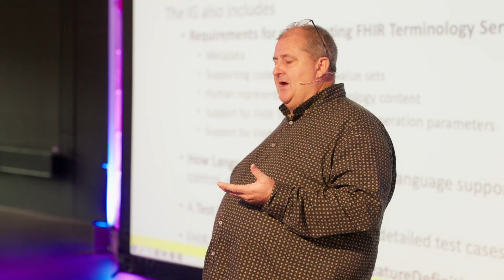This was FHIR DevDays 2025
Welcome to the FHIR DevDays 2025 highlights – where the global FHIR community came together in Amsterdam to share, learn, and shape the future of digital health.

🔥 Over 400 participants from 35+ countries
🎤 100+ expert speakers
🧠 120+ sessions, workshops & keynotes
🌍 Strategy Day, Student Track, Nerd Awards & more

From technical deep dives and real-world case studies to powerful keynotes on health equity, AI, and global standards, DevDays 2025 was a celebration of community, innovation, and progress.

Watch the highlights, feel the energy, and get inspired by the people making FHIR happen across the world.

📍 See you in Minneapolis for DevDays 2026!